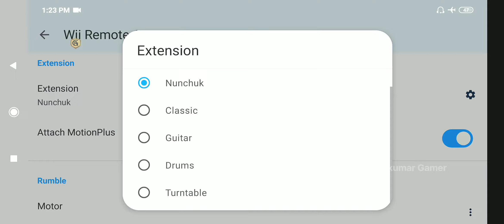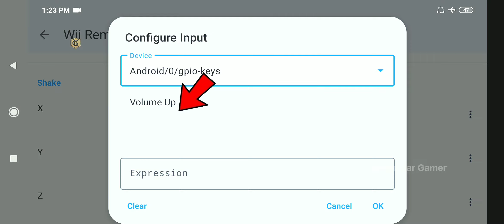How to web retreat in amazing spider man wii game using Dolphin emulator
How to web retreat in amazing spider man wii game using Dolphin emulator android

How to fix amazing spider man dolphin emulator
How to make amazing spider man wii game
Android dolphin emulator settings

About-:Ramkumar gamer is a YouTube Channel,where you will find gaming videos in Hindi, Bhojpuri,If you want to ask anything from any game, then you can ask in the comment below.I hope this video was Useful for you.